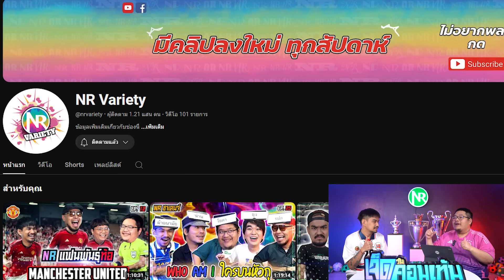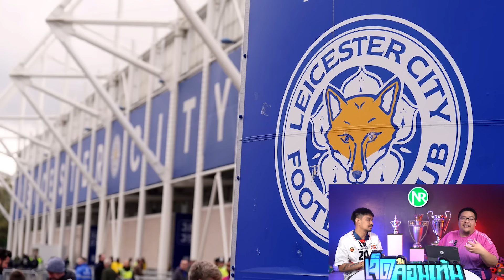NR คอนบ่าว : นักเตะฟรีเอเย่น ของดีตอนตลาดปิด / รวมทีมอนาคตไม่แน่นอน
จุ่มมั้ยจ๊ะมีใน shopee แล้วนะ

ติดตามช่องใหม่เราได้ที่นี่น๊า ^^

หมูจุ่มรสเด็ด น้ำจิ้มสุดแซ่บ พร้อมรับประทานง่ายๆที่บ้านคุณ
ในชุดประกอบด้วย
- สันคอสไลด์ 300 กรัม
- ผักสด
- วุ้นเส้น
- น้ำจิ้มสูตรเด็ด
- หัวเชื้อน้ำซุป
ราคาชุดละ 350 บาท (ไม่รวมค่าจัดส่ง)